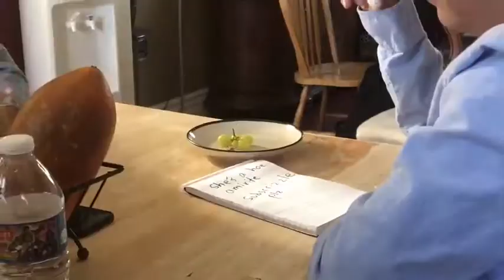“The Interview”- BLOOPERS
We wanted to wish all the dads a Happy Father’s Day! And to all the moms holding it down for their kids as well

Subscrizzle if you enjoyed thnx

Follow our thingies to keep updated with new videos

Grams
Tony: @jailbirdtony
Mel: @melanie_cxzxrxs

Twitts
Tony: @thewoodwindnoob
Mel: @melaniee_co

ok thnx bye :)